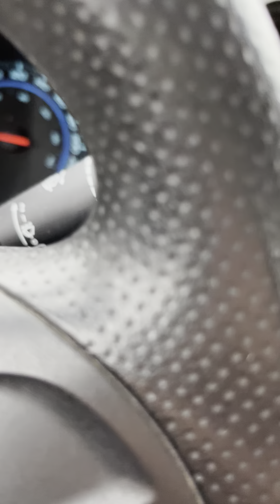sarap magdrive sa canada mapapamura ka😅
pinoy driving in winter time